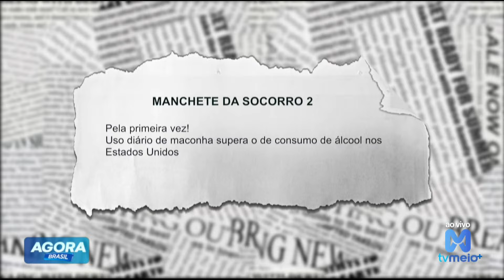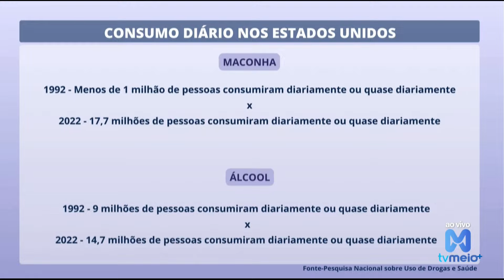Uso diário de maconha supera o de consumo de álcool nos Estados Unidos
Isso acontece hoje nos EUA. O álcool ainda é mais amplamente consumido, mas 2022 marcou a primeira vez que esse nível intensivo de uso de maconha superou o consumo diário e quase diário de álcool, afirmou Jonathan Caulkins, pesquisador de políticas de cannabis da Universidade Carnegie Mellon.